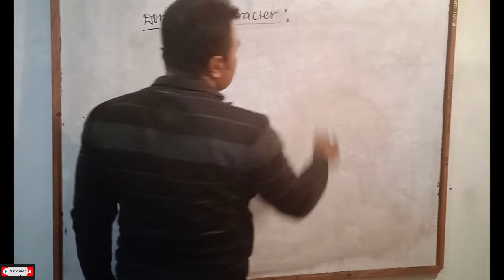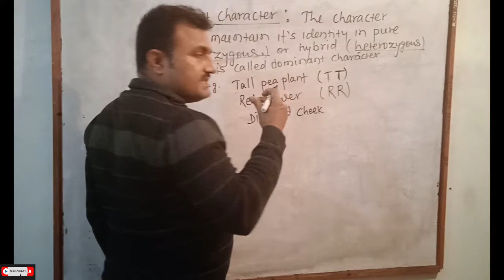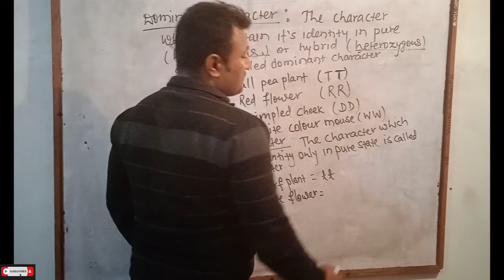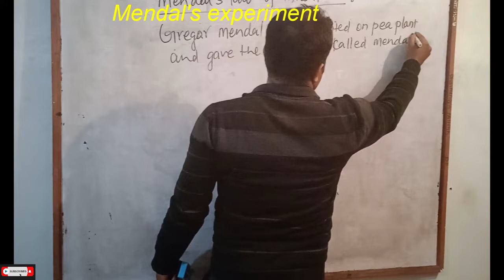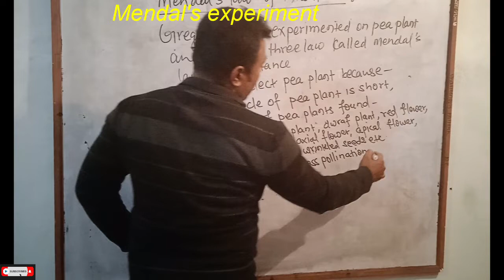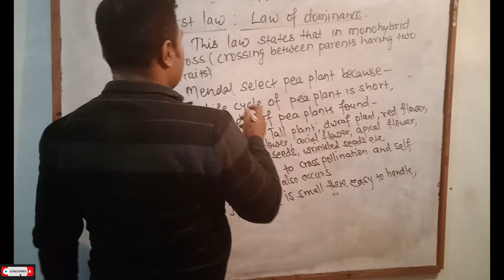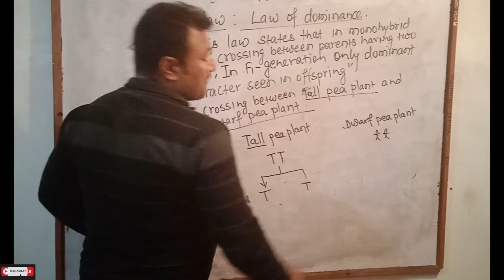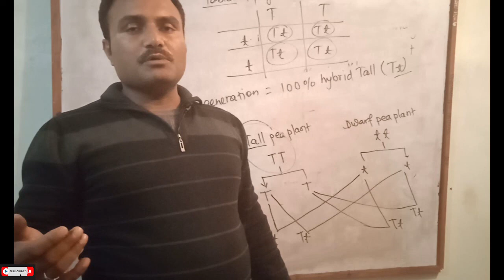Law of dominance : Class 10 SEE , Heredity Mendel's law of inheritance/ Class 10 Science SEE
Law of dominance : Class 10 SEE , Heredity Mendel's law of inheritance
This video is based chapter heredity class 10 biology SEE , Nepal which explained in nepali.
dominant characters or dominant traits, recessive traits or allele,
Monohybrid cross
Hybrid formation
Mendel's experiment of inheritance
Mendel's experiment in heredity